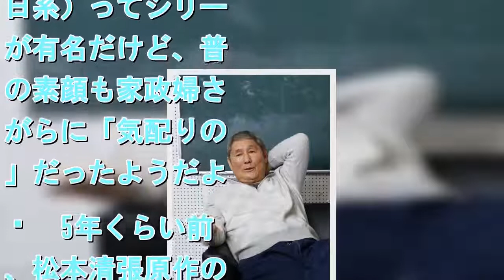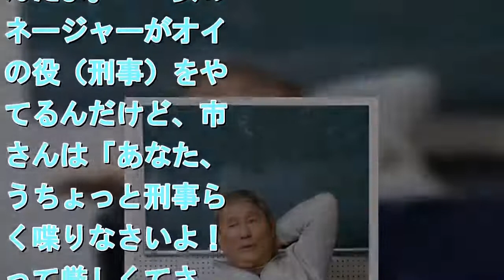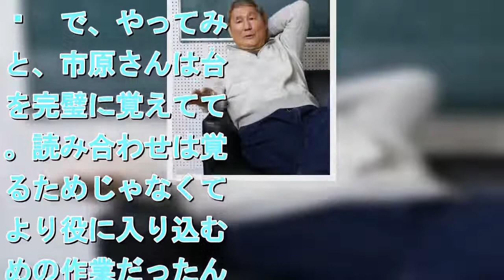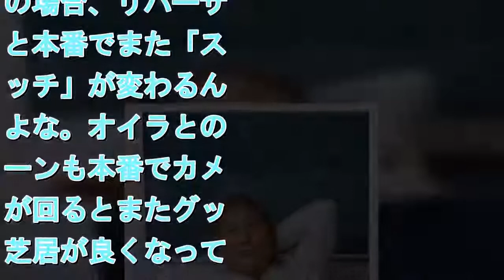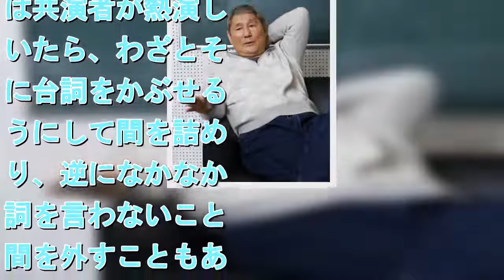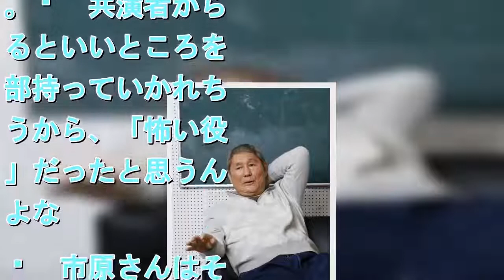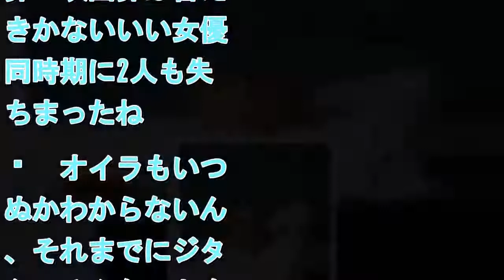ビートたけしが語る市原悦子さんと樹木希林さんの違い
市原悦子さんの思い出を語る    　先日、女優の市原悦子さんが82歳で亡くなった。新刊『さみしさの研究』も話題のビートたけし（72）が、市原さんと共演した思い出について振り返る。 　＊　＊　＊　芸能界でも「さみしさ」を感じる話題があったね。女優の市原悦子さんが82歳で亡くなっちまった。代表作の『家政婦は見た！』（テレビ朝日系）ってシリーズが有名だけど、普段の素顔も家政婦さながらに「気配りの人」だったようだよ。 　5年くらい前に、松本清張原作の『黒い福音』（テレビ朝日系）ってドラマで共演したことがあってさ。その中で主演のオイラと市原さんの掛け合いのシーンがあったんだよ。 　リハーサルの前に、市原さんはマネージャーにオイラの役をやらせて、ずーっと台詞合わせをしてたんだけどさ。それが、端から見てても真剣そのものなんだよ。 　女のマネージャーがオイラの役（刑事）をやってるんだけど、市原さんは「あなた、もうちょっと刑事らしく喋りなさいよ！」って厳しくてさ。そのマネージャーも必死に男の声色で読むんだけど、そりゃ無理な話でさ。 　で、遠目にそれを見てたらなんだか申し訳なくなっちゃって、市原さんのところに行って、「それならオイラがやりますよ」って申し出たんだよ。 　で、やってみると、市原さんは台詞を完璧に覚えててね。読み合わせは覚えるためじゃなくて、より役に入り込むための作業だったんだよな。恥ずかしいことに、偉そうに練習役を買って出たオイラの方がカンペ頼みで台詞をちゃんと覚えてなかったというオチなんでさ。  　だけど、市原さんと練習したお陰で台詞や役柄がけっこう頭に入ってきてね。結局、オイラが市原さんに稽古をつけてもらったことになっちゃった（笑い）。 　その時の集中力を見て、「やっぱり一流の役者は違うな」って思ったよ。この時期は『アウトレイジ』シリーズでいろんな名優に出てもらったころなんで、特にそれを感じたね。 　しかも市原さんの場合、リハーサルと本番でまた「スイッチ」が変わるんだよな。オイラとのシーンも本番でカメラが回るとまたグッと芝居が良くなってさ。そういうところは、この間亡くなっちまった樹木希林さんと似てるよね。 　だけど、2人は女優のタイプとしては対照的だったと思うぜ。 　2人とも演技中の「間」の取り方が上手いんだけど、その間の使い方がゼンゼン違う。希林さんは共演者が熱演していたら、わざとそこに台詞をかぶせるようにして間を詰めたり、逆になかなか台詞を言わないことで間を外すこともあった。そういうやり方で、相手に実力の差を見せつけるというかさ。 　共演者からするといいところを全部持っていかれちまうから、「怖い役者」だったと思うんだよな。 　市原さんはその逆で、相手の間に合わせるというか、「受け」を重視する役者という気がするね。相手の出方をよく見て、相手役の俳優の演技を引き立ててくれるというかさ。 　絶妙の間で台詞を入れてくれるから、相手も乗ってこれる。2人とも違った魅力だけど、市原さんと演る方がオイラは楽かもな。 　それにしても、日本の芸能界・映画界は替えがきかないいい女優を同時期に2人も失っちまったね。 　オイラもいつ死ぬかわからないんで、それまでにジタバタいろんなことをやっとかないとな。『「さみしさ」の研究』でも書いたけど、葬式で「死んでくれて良かった」って喝采を浴びるくらい、やりたい放題やってやろうかっての！ ●取材協力／井上雅義 ※週刊ポスト2019年2月8日号［外部サイト］市原悦子さん、最期の病室に台本持ち込み発声練習をしていたビートたけし『いだてん』志ん生役で長時間正座の苦労ビートたけし　前澤氏やすしざんまいの“話題作り”の是非宮沢りえ、安藤サクラ　希林さん告別式での喪服姿市原悦子さん、最期まで女優を貫いた背景に夫と樹木希林